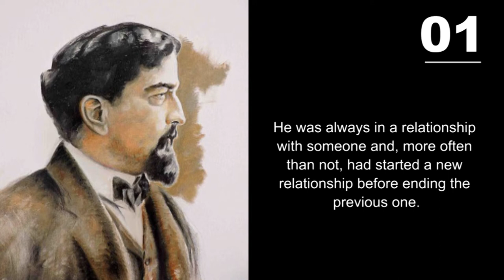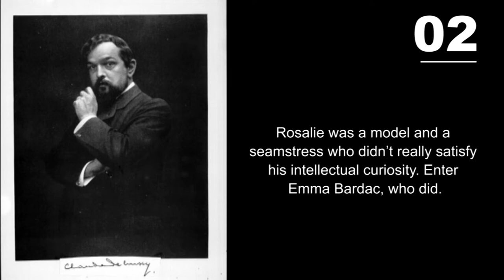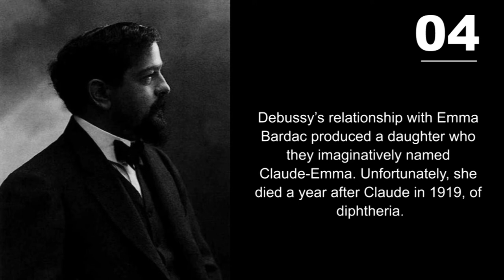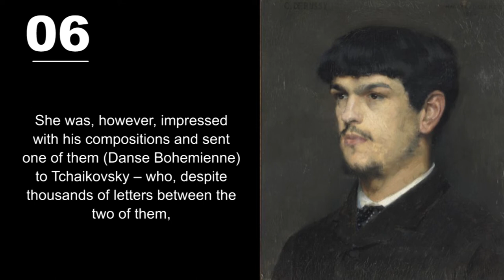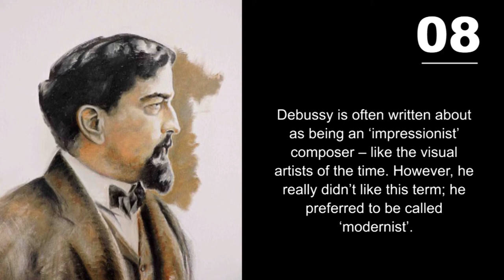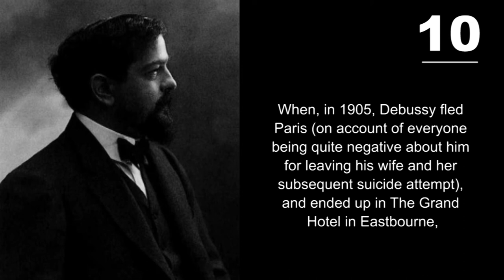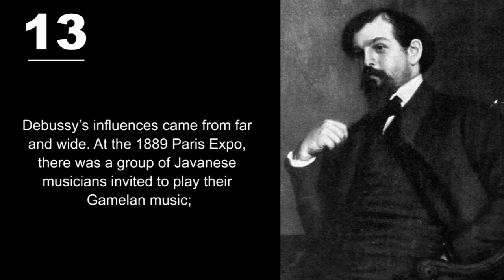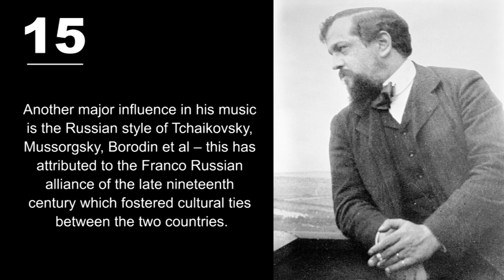15 Interesting Claude Debussy Facts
Great list of facts about Claude Debussy. Read the Claude Debussy facts about his life, interesting, fun, information and biography facts about the great composer.